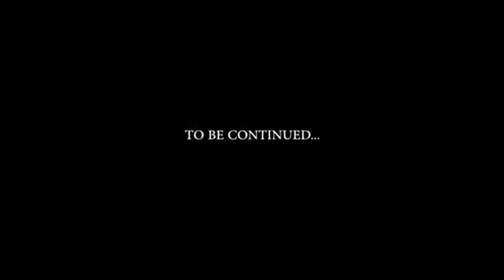BAY Fashion CLHS - Runway Fashion Show 2013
Marinello cosmetology and barbering students of San Mateo and Castro Valley provided hair styling and make up services to models in a San Francisco fashion show on May 15, 2013.